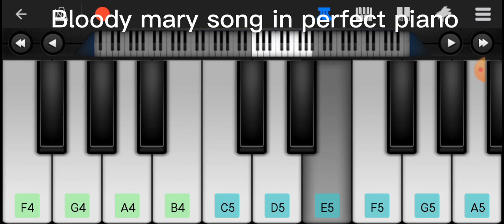Bloody mary song in perfect piano